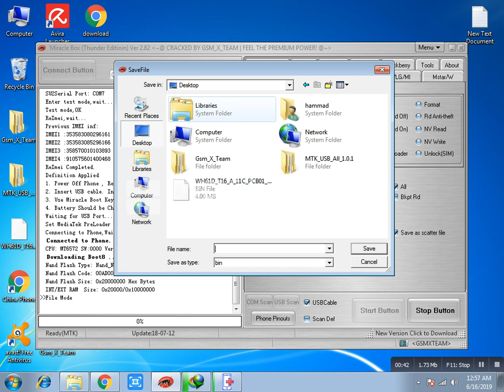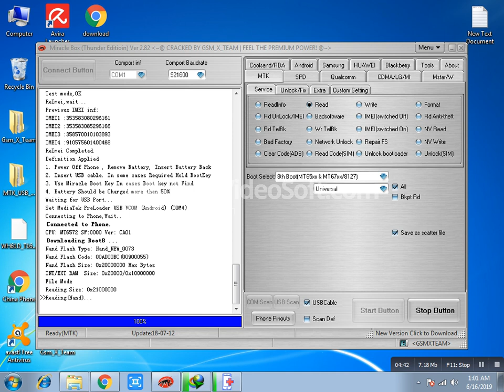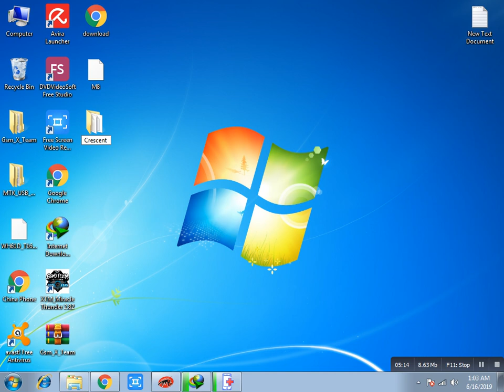Crescent S8 Firmware